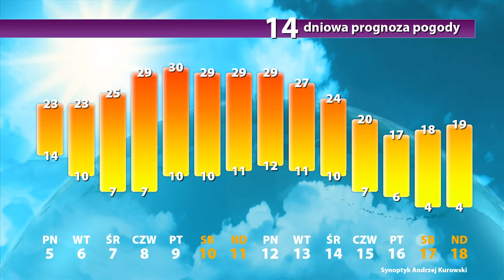Jaka będzie 1. połowa września? - Długoterminowa prognoza pogody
Pierwszy tydzień września przywita nas, co prawda przejściowym załamaniem pogody, jednak już od wtorku wróci słoneczna pogoda. "Babie lato" potrwa do 13 września. Później nastąpi pogorszenie pogody i pojawi się zachmurzenie oraz opady deszczu.